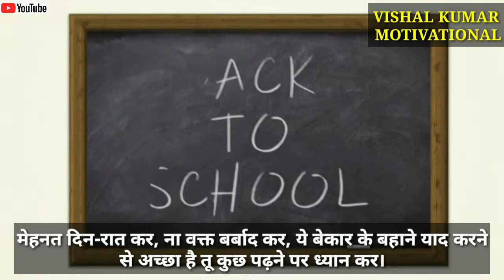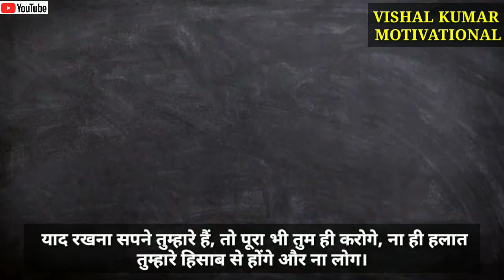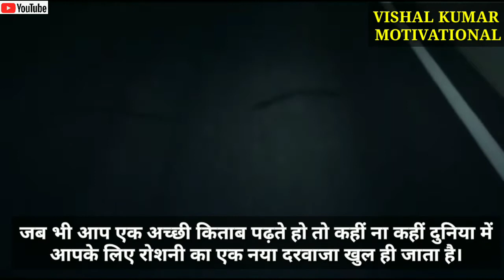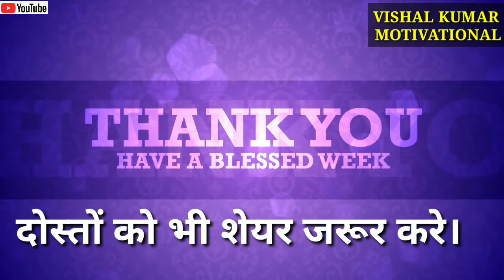Motivation For Success | Motivation For Students | Study Speech | shayari for students in hindi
Motivation For Success | Motivation For Students | Study Speech | Padhai me man kaise lagaye

इसे सुनने से एग्जाम हो या असल ज़िन्दगी जरूर मिलेगी सफलता | Motivation For Students | Study Speech

Listen this if you want to become successful in life.

Your Queries -
1- student motivation
2- motivation for students
3- motivation for success
4- student motivational video
5- student motivatinal speech
6- students motivational videos
7- students motivation
8- study motivation
9- student ke liye motivatinal video
10- student ke liye meditation
11- shayari for students in hindi
12- shayari for students
13- success tips
14- study speech
15- student ke liye shayari
16- student ke liye motivation
17- study motivation sandeep maheshwari
18- study motivation status
19- shayari for study
20- padhai kab karni chahiye
21- padhai karne ka sahi samaye
22- padhane me man kyu nahi lagta
23- study kaise kare
24- what's is the best time for studying
25- study tips in hindi
26- yaad karne ka tarika
27- jaldi kaise yaad kare
28- padhai yaad kyu nahi hota
29- kab padhana chahiye
30- padhne ka sahi samaye kya hai

34- motivational video
32- inspirational video
33- motivational video in hindi
34- inspirational video in hindi
35- powerful  motivational videos
36- motivational thoughts in hindi
37- motivationa videos
38- motivational speech
39- inspirational speech
40- motivational short video
41- inspirational video about life
42- inspirational video for students
43- shayari motivational
44- khud ko kaise badle
45- khud ko kaise pehchane
46- khud ko kaise change kare
47- khud ko kaise badle motivation video
48- khud ko kaise pahchane
49- life ko successful kaise banaye in hindi
50- life ko kaise jiye in hindi
51- life ko kaise change kare
52- life ko kaise jiye sandeep maheshwari
53- life motivation
54- life motivational
55- life motivational speech
56- life motivational whatsapp status
57- safalta ki kahani
58- success kaise bane in hindi
59- success kaise paye
60- success kaise hasil kare
61- success kaise ho
62- success kaise milti hai
63- success kaise milegi
64- success kaise bane sonu sharma
65- success kaise ho by sandeep maheshwari
66- self confidence Motivational video
67- self confidence kaise badhaye
68- self confidence Motivational video in hindi
69- achhi life ke liye kya karna chahie
70- most popular Motivational video
71- most powerful motivational video
72- top motivational video
73- new motivatinal videos
74- top inspirational speech
75- top success people
76- success story

( Thank You Everyone , Give a lot of love to this channel and keep supporting it forever,)